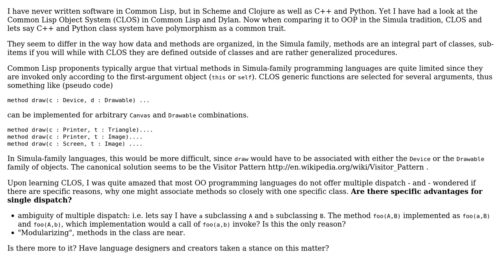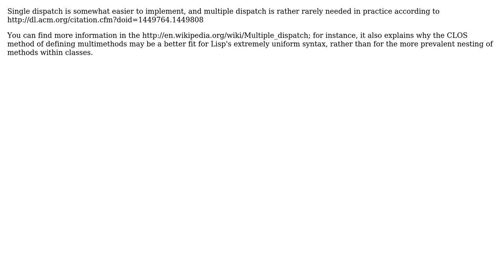Software Engineering: Multiple Dispatch and CLOS (3 Solutions!!)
Software Engineering: Multiple Dispatch and CLOS

With thanks & praise to God, and with thanks to the many people who have made this project possible! | Content (except music & images) licensed under CC BY-SA | Music | Images & others | With thanks to user wirrbel user Thiago Silva user Rainer Joswig user Kilian Foth and the Stack Exchange Network Trademarks are property of their respective owners. You are responsible for your own actions.